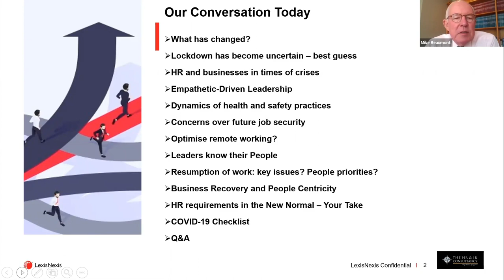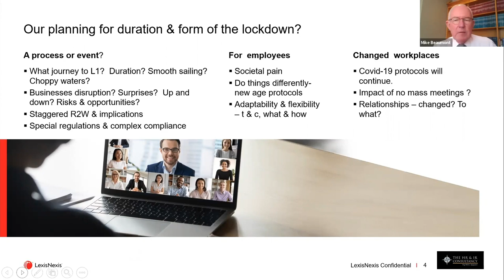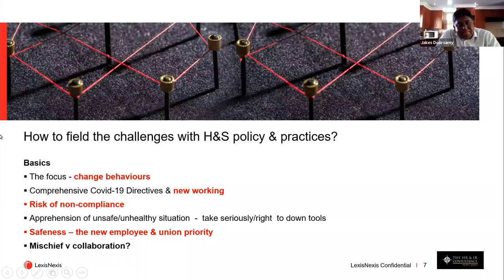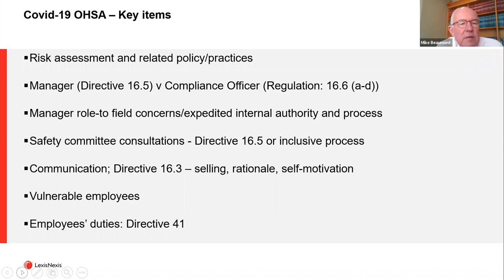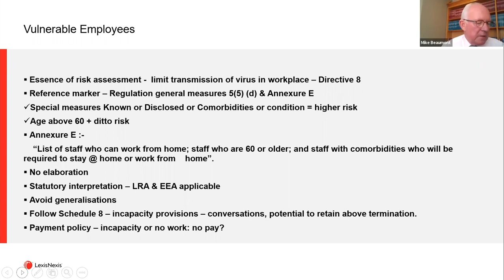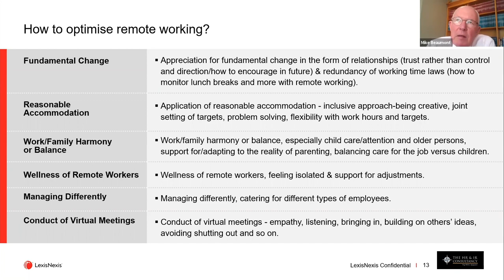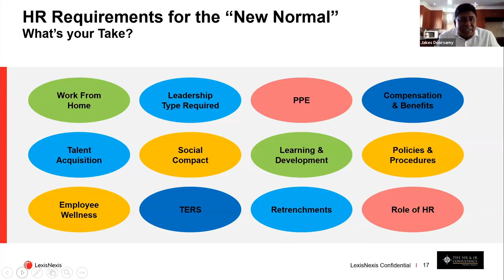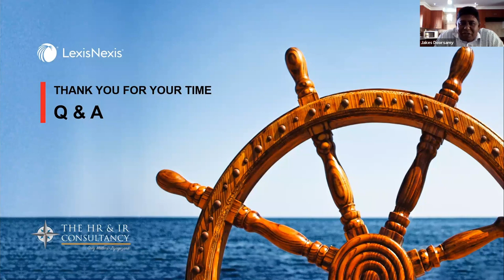Work after lockdown, presented by Mike Beaumont and Jakes Doorsamy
This video has been created by LexisNexis South Africa